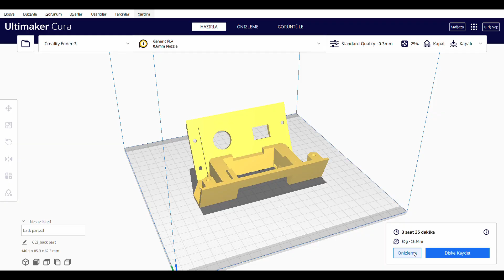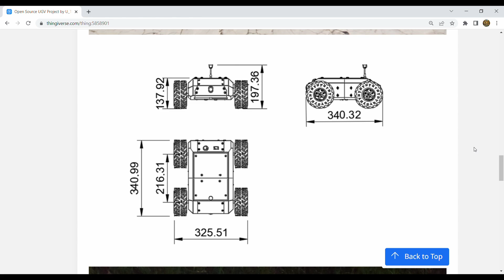İnsansız Kara Aracı Nasıl Yapılır?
İnsansız kara araçları, günümüzde birçok sektörde kullanılmaktadır. Savunma sektöründen tarım sektörüne kadar pek çok alanda faaliyet gösteren bu araçlar, iş gücü tasarrufu ve verimliliği arttırmaktadır. Özellikle tarım, sağlık, inşaat ve savunma sektörlerinde kullanılan insansız kara araçları, malzeme taşıma, gözetleme, askeri operasyonlar, bitki sulama, gübreleme ve ilaçlama işlemlerini otomatikleştirerek bu alanlardaki işleri kolaylaştırmaktadır.

Ben de insansız kara araçlarının bu alanlardaki ilerlemesini yakından takip etmekteyim. Kara araçlarına olan ilgimden dolayı bu konuda bir proje yapmaya karar verdim. Üretim kriterlerim arasında ileride insansız kara aracı ile uğraşmak isteyen kişilerin de hızlıca üretebilmesini için aracın tamamı 3d yazıcıdan basılabilmeli, araç tasarımındaki her parçanın gerekli amaç ve projeye yönelik özelleştirebilir olmasını hedefledim. Uzun süren bir çalışmanın ardından açık kaynaklı ilk projemi sizlere paylaşmaktan mutluluk duyuyorum.

 Yaptığım insansız kara aracı 15km/saat maksimum hıza çıkabilmekte ve dört tekerlekten çekiş özelliği sayesinde zorlu arazi koşullarında dahi kolaylıkla hareket edebilmektedir. Ayrıca, aracın darbe dayanımı yüksektir, bu sayede zorlu arazi koşullarında bile sağlam kalabilir. Araç üzerindeki dahili kamera ve video vericisi açık alanlarda 1-2km canlı video görüntüsü iletebilmektedir. Araç, içerisindeki 3S 6200mAh lipo batarya sayesinde 1 saatlik kullanım süresi sunabiliyor. Uzun menzili, yüksek kullanım süresi, sağlamlık ve iyi manevra kabiliyetleri bu aracı keşif ve gözlem gerektiren askeri, arama kurtarma veya farklı sektörlerde kullanılmasını sağlayacağına inanıyorum.

 Gerekli tasarım dosyalarını ve tüm araç birleştirme videosunu internette paylaştım. Bu sayede bu konuyla ilgilenmek isteyen veya ilglinen arkadaşlarımız için bir platform oluşturduğumu düşünüyorum.